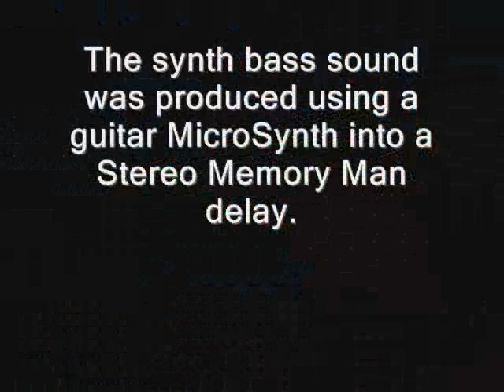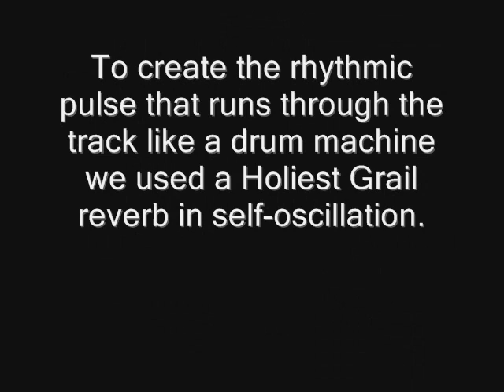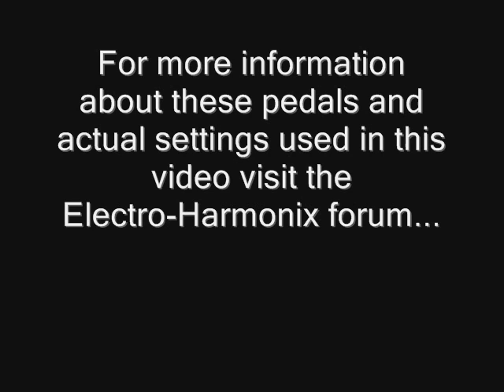Electro-Harmonix Effectology, Vol.5 "Autobahn"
Effectology, Vol.5 Recreating the synth classic"Autobahn"

Welcome to Electro-Harmonix's "Effectology" series, in which we create a remarkable collection of sounds using just a regular guitar and EHX effect pedals!
No keyboards,samplers or midi pickups were used.

In today's episode studio musician
Bill Ruppert recreates the song "Autobahn" by the band Kraftwerk.
EHX Pedals featured: MicroSynth, HOG, Blackfinger, Stereo Memory Man, Big Muff, Holiest Grail.